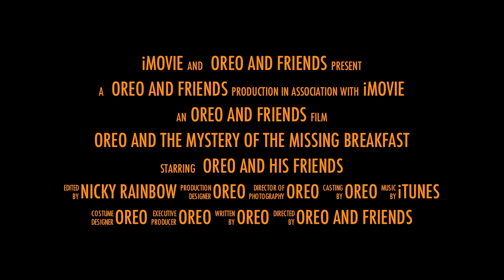Oreo and the Mystery of the Missing Breakfast: The Trailer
Just a little trailer for our interactive adventure game "Oreo and the Mystery of the Missing Breakfast". and help Oreo out!